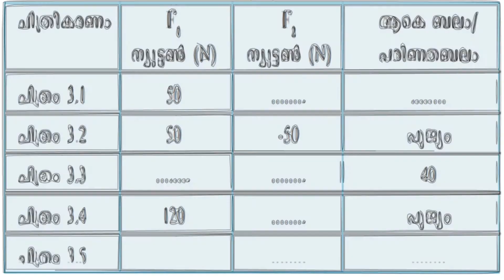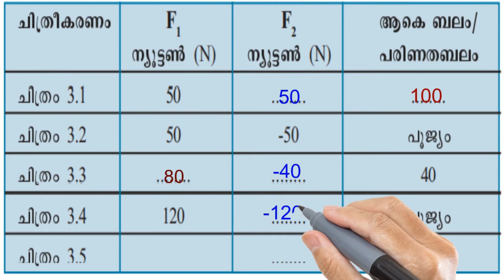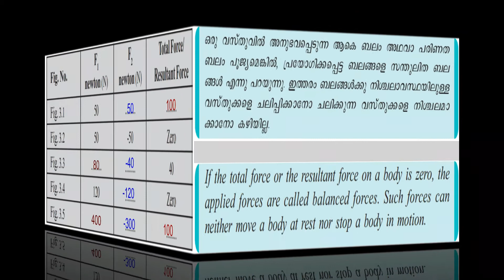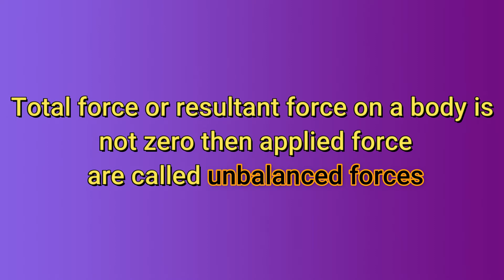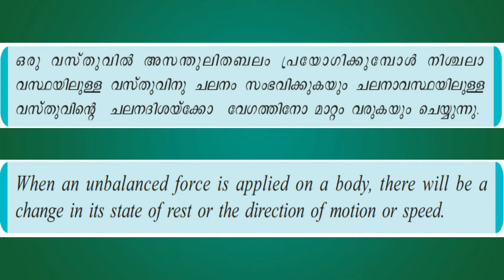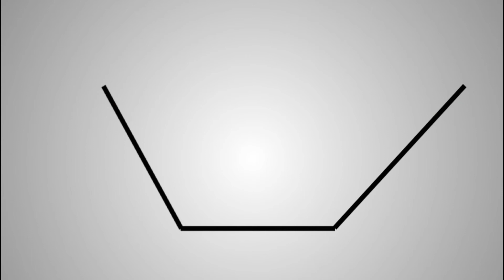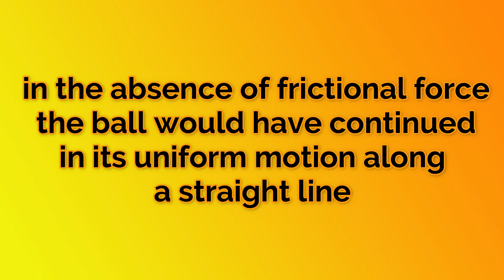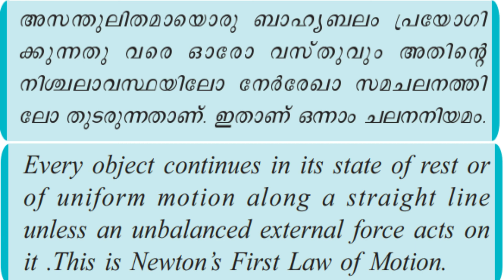FIRST LAW OF MOTION | ഒന്നാം ചലന നിയമം | STANDARD 9 | PHYSICS | CHAPTER 3 | MOTION & LAWS OF MOTION